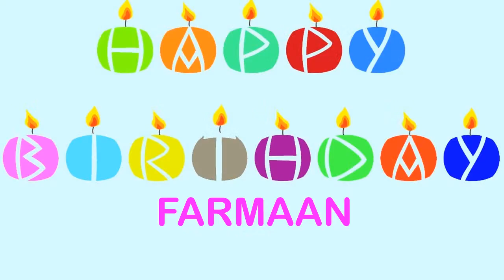Farmaan Wishes & Mensajes - Happy Birthday